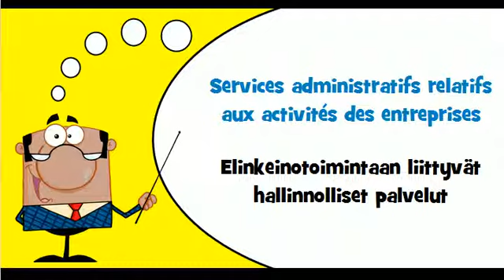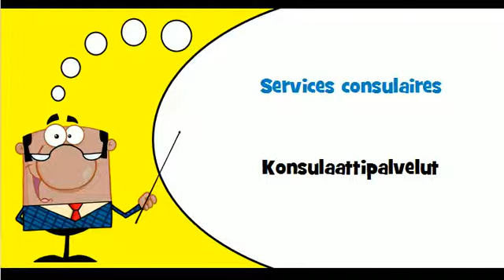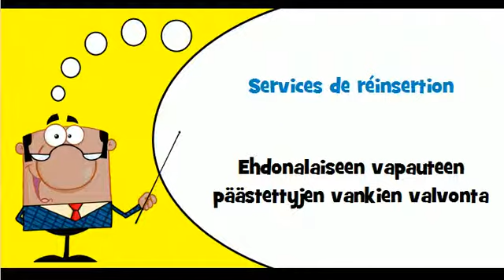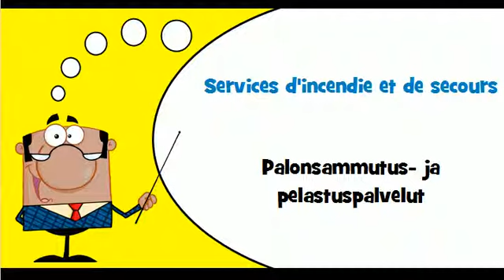Opi ranskaa # Teema # Yleiset julkiset palvelut